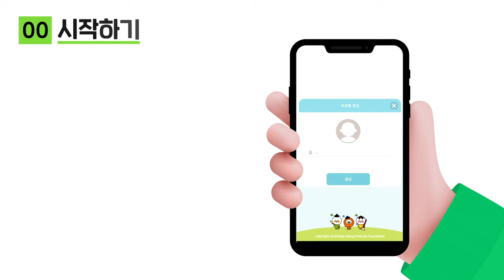Learn Korean Grammar for Intermediate│Sejong Korean App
Want to Learn Korean Anywhere, Anytime for FREE?

Through quizzes and games, you can study about 150 intermediate Korean grammar in a fun way.
You can naturally practice grammar that you learned while talking to Korean learners around the world on the bulletin board.